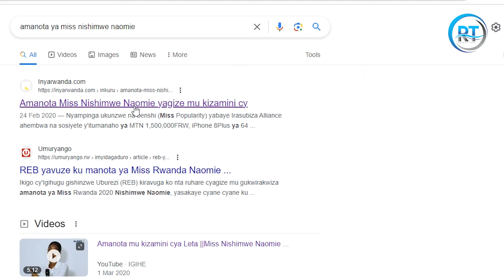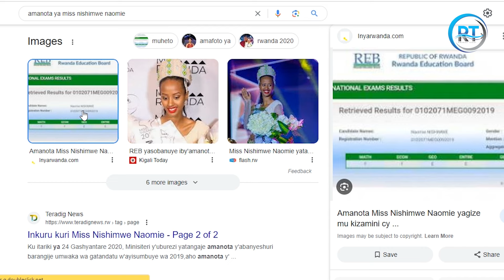MISS NAOMI NIWE WENYINE WAKOZE IBITARAKORWAGA MU RWANDA/YARAGERAGEJWE BIKOMEYE/NI MUNTU KI?URUKUNDO